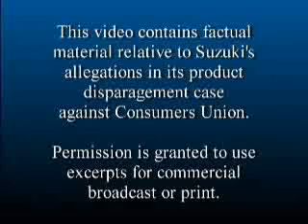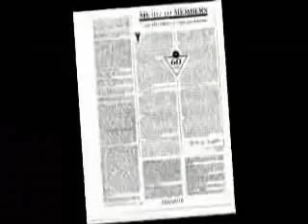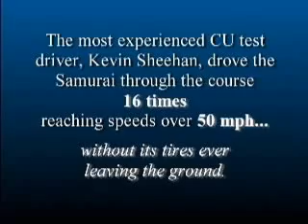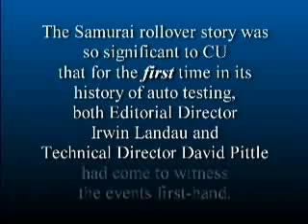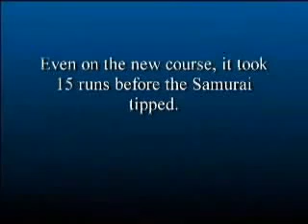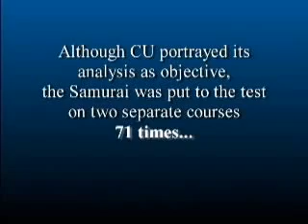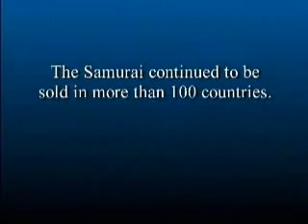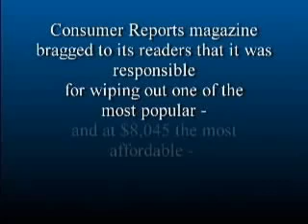Suzuki versus Consumer Reports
Suzuki's court tapes demonstrating Consumer Reports Magazine's unfair bias against the Samurai with the sales-generating headline article that falsely claimed that the Samurai is more prone to rollover accidents than other SUVs.